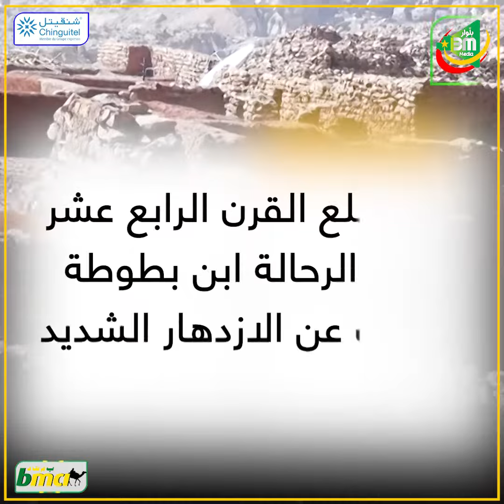فيديوغراف.. مدينة ولاتة التاريخية - بلّوار ميديا